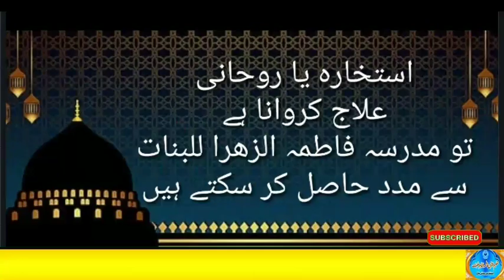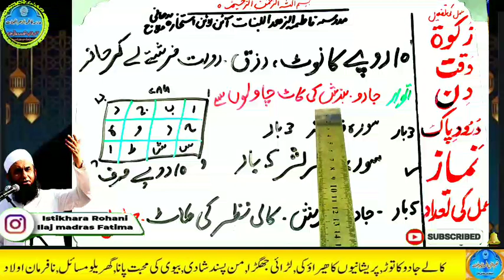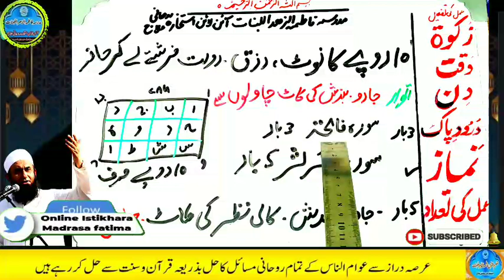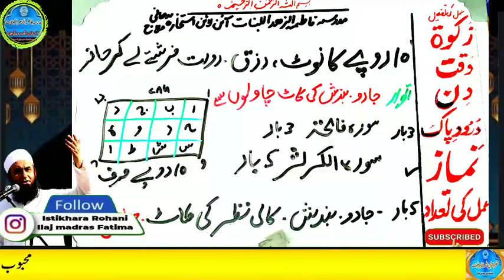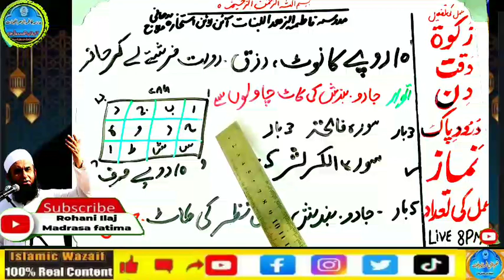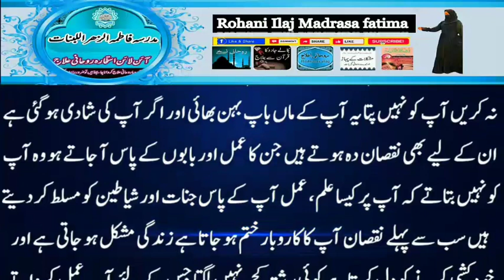Amir hone ka wazifa, daulat ka wazifa, rizq ka wazifa, wazifa for money, jab, pari, mokil ka amal